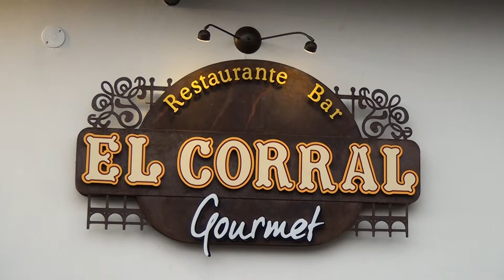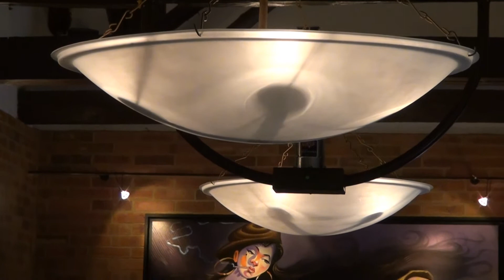EL CORRAL GOURMET - BOGOTA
Las afamadas hamburguesas del Corral se visten de gala en sus establecimientos del Corral Gourmet, donde se puede disfrutar de una exquisita carta de hamburguesas, innumerables bebidas en su bar y un ambiente acogedor que garantiza una experiencia inolvidable a todos aquellos que deseen disfrutar de la magia que se vive en el sector de Usaquén, al norte de Bogotá